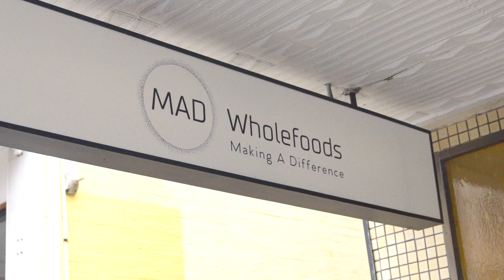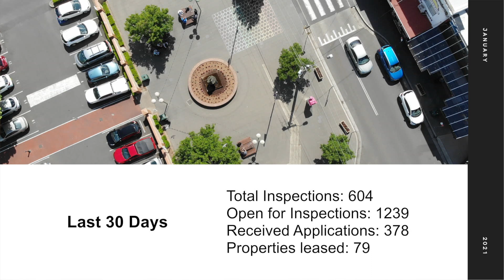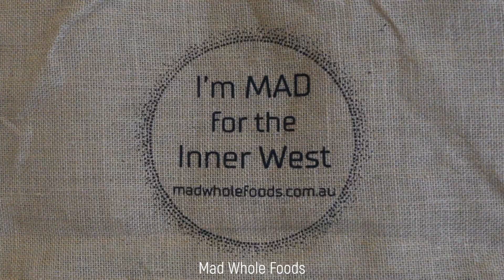Catching up with the Neighbours